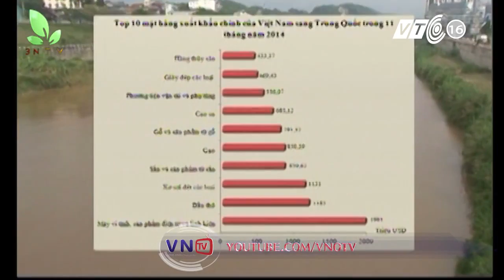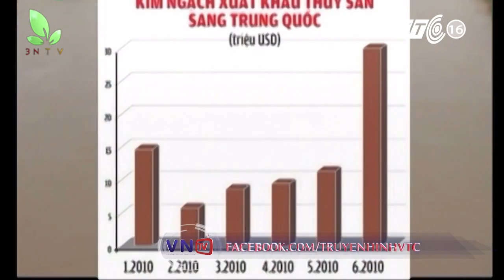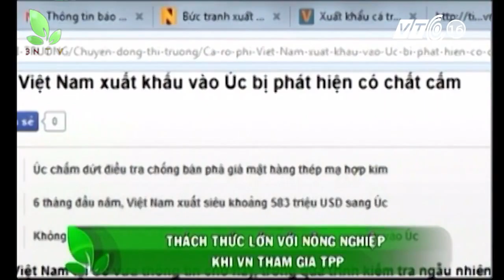TPP Đòn bẩy giúp xuất khẩu nông sản thu lợi VNOTV